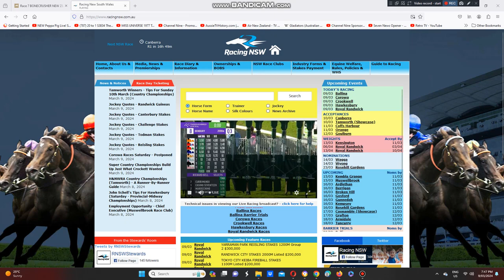2024 Bunbury Cup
Blazing Away Wins The Listed 2 Year Old Bunbury Cup In A Photo Finish At Bunbury Racecourse Last Night.